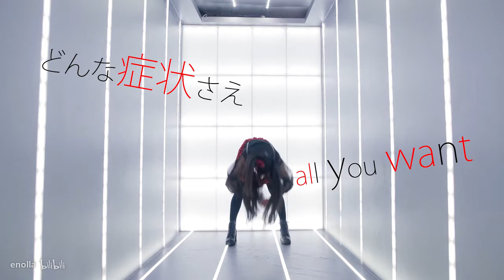【SEXY】♥一骑当千♥ you gonna fight ！